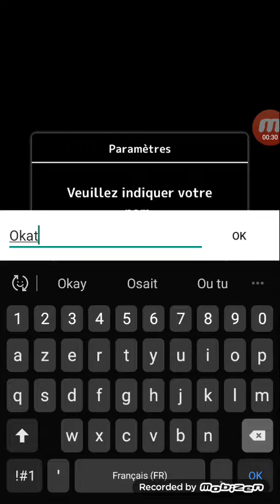Retour au lycée-Sakura scramble epi 1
Salut les amis aujourd'hui nouvelle série sur un jeu narratif nommé "Sakura scramble"
Cette fois c'est mon deuxième pseudo qui si colle Okayo
Bon visionnage